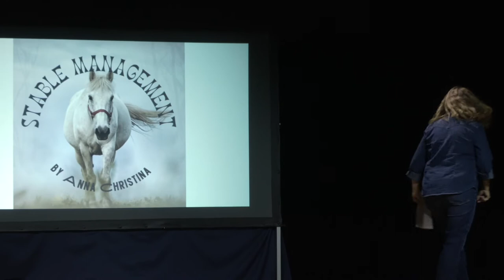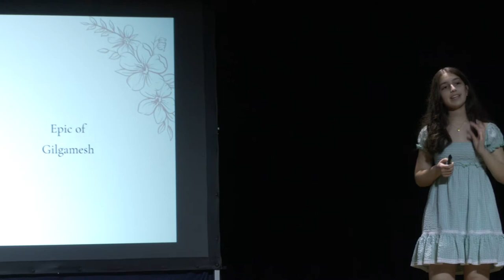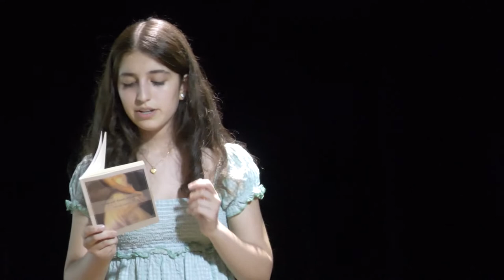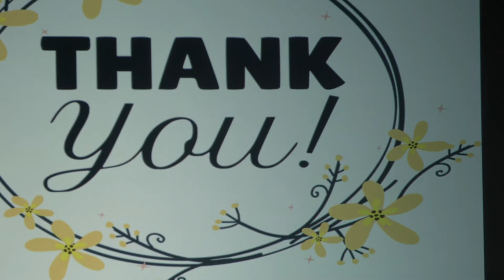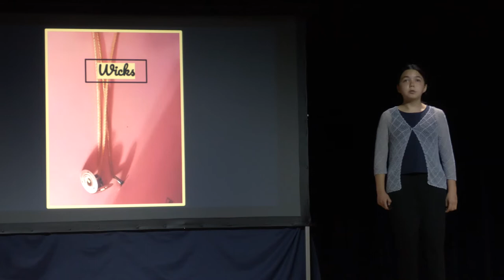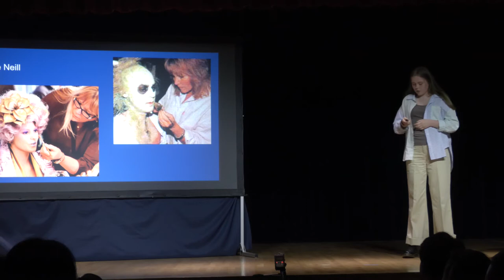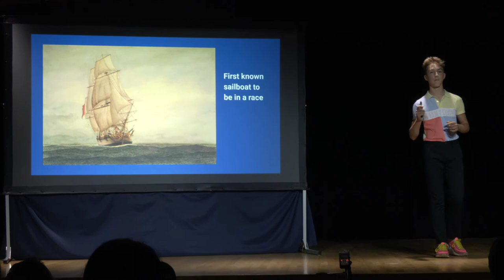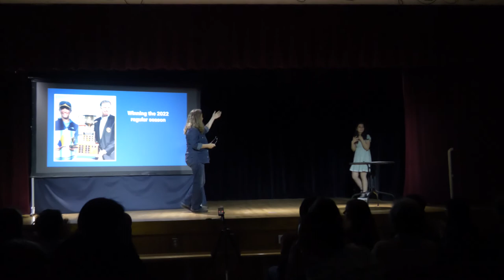Waldorf of Orange County 8th Grade Projects Night 2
Night 2 of 8th Grade class of 2022 Projects
Anna Christina Foiadelli - Stable Management :20
Ayli Gharib -Poetry - 11:00
Cayden Muellerleile -Video Editing 24:00
Karin Barken -Hydro Dipping 35:17
Rita Kuth -Candle Making 42:49
Keira Gingold -Landscape Photography 50:21
Olive Leigh -Prosthetic Makeup 56:03
Caleb Everett -Physics of Sailing 1:05:58